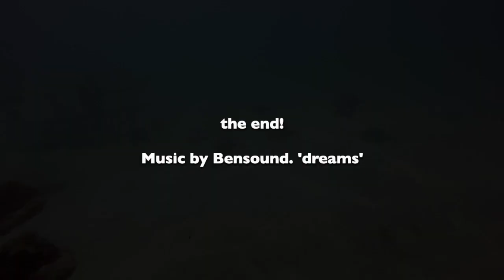Wollongbar Wreck Summer Solo Dive